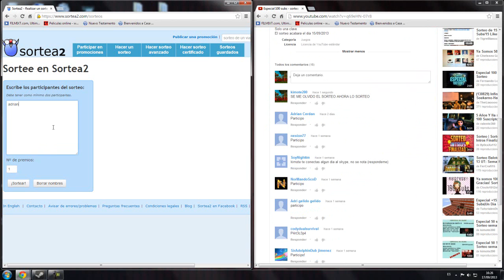Ganador del sorteo Bioshock Infinite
► ¡Si te ha gustado el vídeo, deja tu LIKE y FAVORITOS para más! Ayudas y animas a que esto crezca y vaya a mejor día a día. :) Gracias.

►Skype: kimotee100

Ganador un tal codysurvival